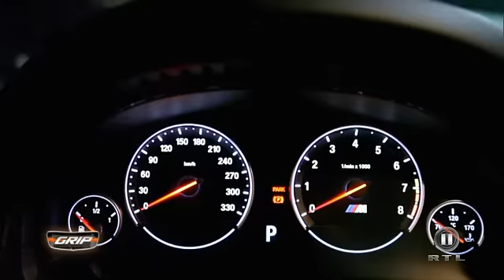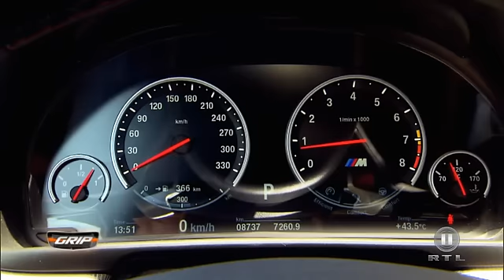Abu-Dhabi-Challenge Teil 2/2 - GRIP - Folge 200 - RTL2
Auf der Rennstrecke in Abu Dhabi trifft Matthias auf einen Ferrari 458 Italia. Hat er mit seinem BMW M5 von PP Performance überhaupt eine Chance gegen den italienischen Supersportwagen?

"GRIP - Das Motormagazin", immer sonntags um 18.00 Uhr im TV bei RTL II.